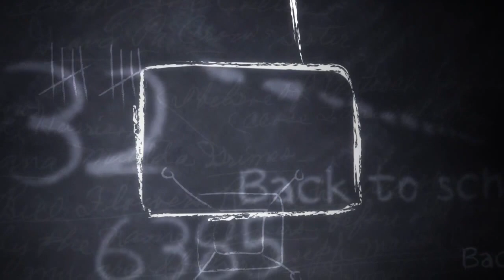SABIS(r) Kurdistan welcomes you back to school